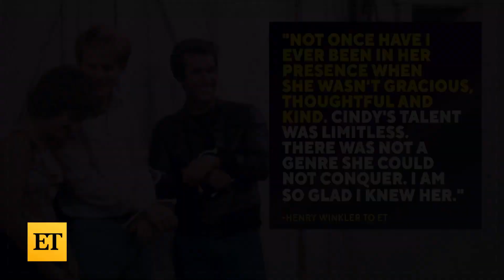Cindy William's Death at 75 | a tribute form star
Right after Cindy Williams' demise, big names are offering recognition by commending her profession and imparting their recollections to her. Cindy's 'American Spray painting' co-star, Ron Howard, told ET, 'I saw her last year in Palm Springs at an occasion regardless saw that radiance in her eyes. It's so difficult to envision that she's gone.' Suzanne Somers, Henry Winkler, Michael McKean and Anson Williams additionally recall their experience with the 'Laverne and Shirley' star.